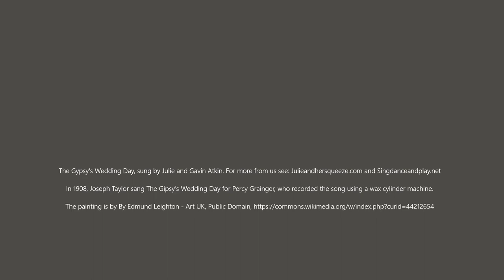The Gypsy's Wedding Day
The Gypsy's Wedding Day, sung by Julie and Gavin Atkin. For more from us see: Julieandhersqueeze.com and Singdanceandplay.net

In 1908, Joseph Taylor sang The Gipsy's Wedding Day for Percy Grainger, who recorded the song using a wax cylinder machine.

The painting is by By Edmund Leighton - Art UK, Public Domain,